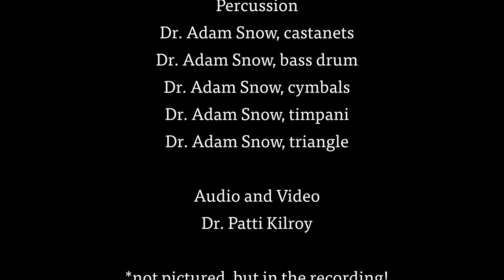Cal State LA Virtual Orchestra - "Bacchanale" by Camille Saint-Saëns, arr. Merle J. Isaac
Cal State LA made a full orchestra video! Features our students, faculty, and community guests. Enjoy!

For more info about Cal State LA's strings program, contact Dr. Patti Kilroy